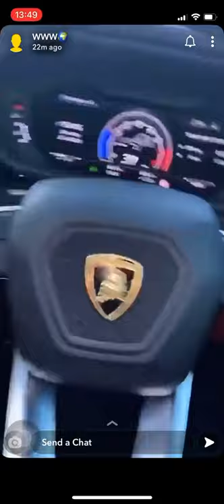We want wraiths UNREALEASED MUSIC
New we want wraiths comin soon